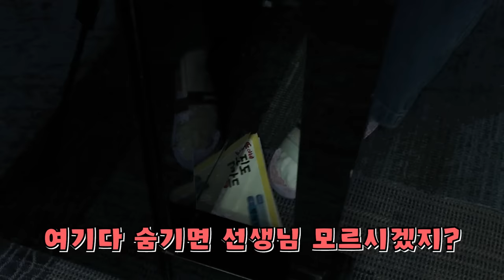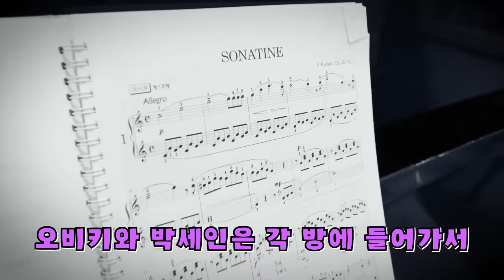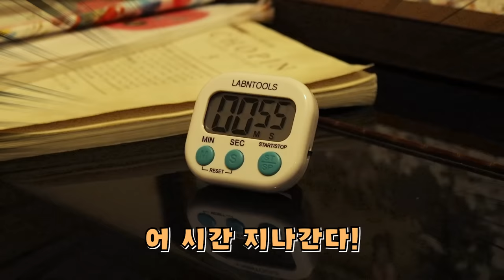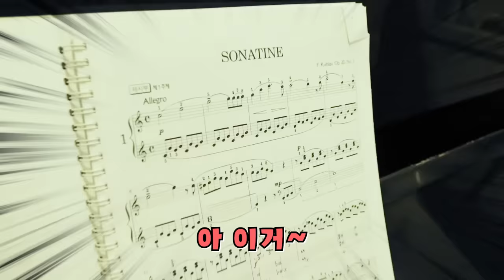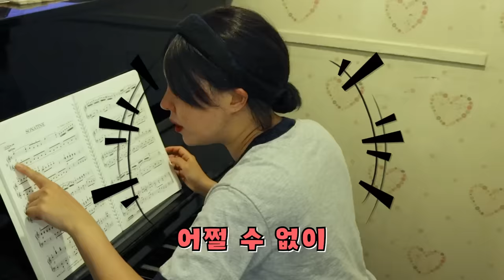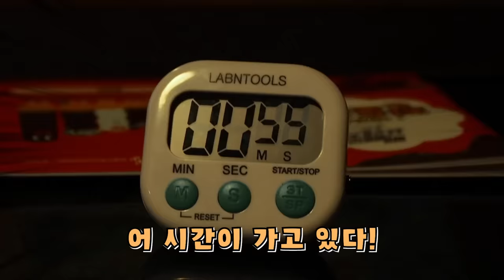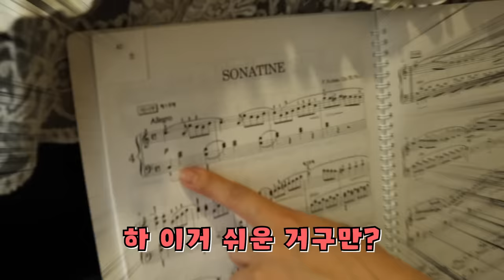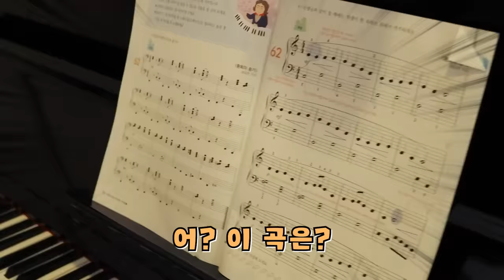피아노 학원에서 방탈출: 탈출하면 엄마한테 전화 안감! [오마이비키]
연습한 거 속이다가 걸린 비키와 세인이
과연 부모님께 혼나지 않을 수 있을까요?!